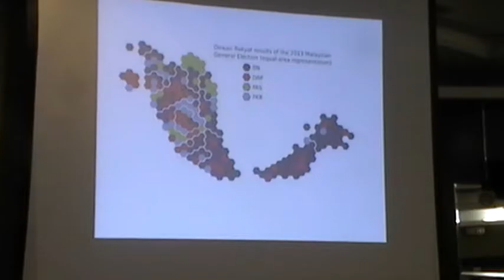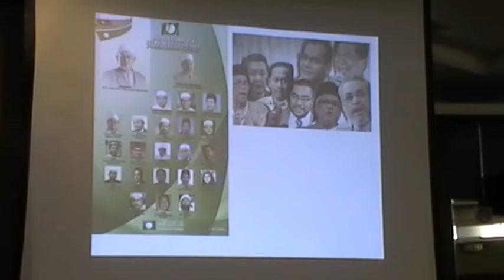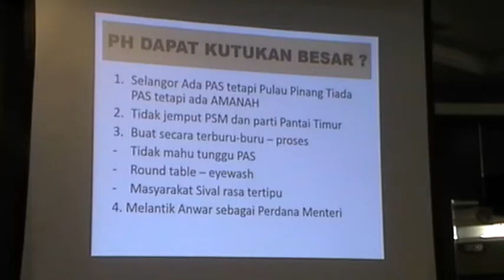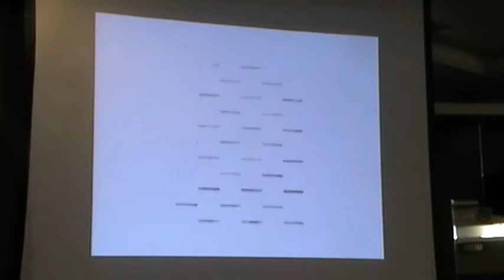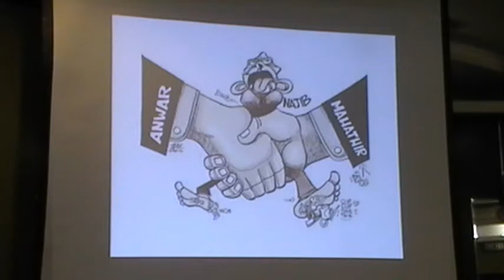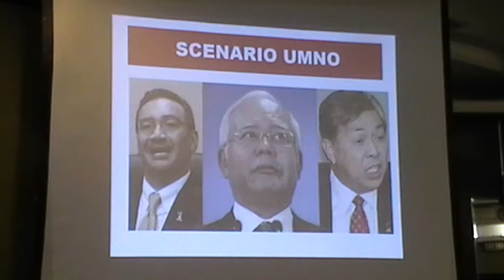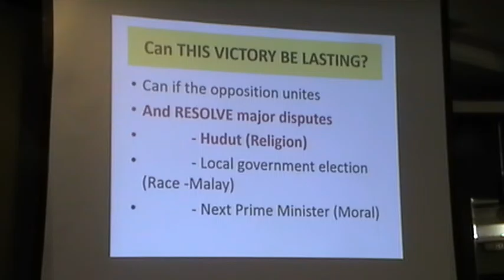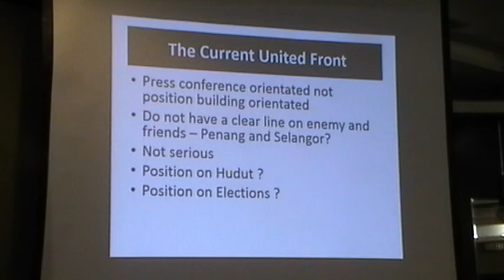Ucapan Arutchelvan (PSM) di Crystal Crown Johor Bahru (part 1)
Ucapan Arutchelvan (PSM) di Forum sempena Ulang Tahun ke-15 Sahabat Rakyat:“Membezakan Sekutu dan Musuh Perjuangan, Menguburkan Hegemoni Umno”.